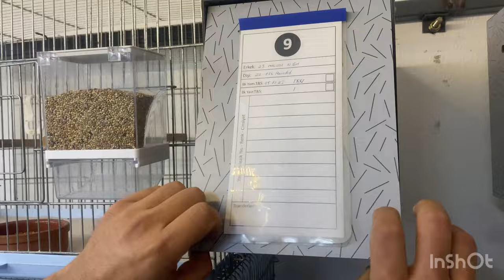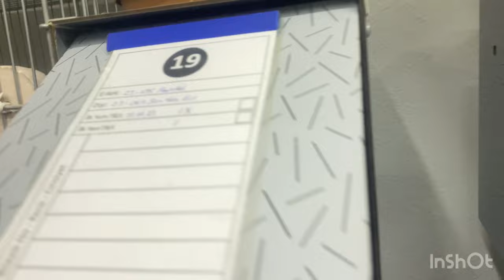Üst Vasıf Show Jumbo Kümes Ziyareti Başlasın ( Showlar Hakkında Bilmemiz Gerekenler) 🔥🧿